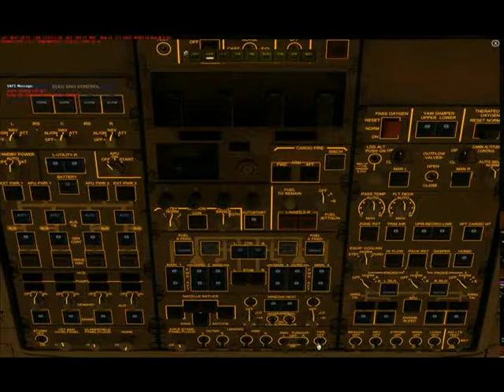rpll klax with atc